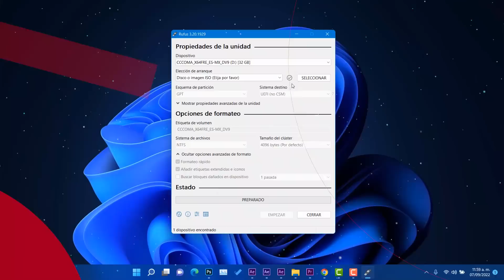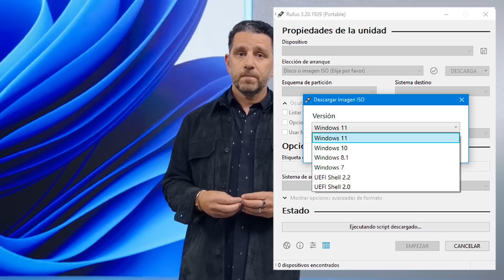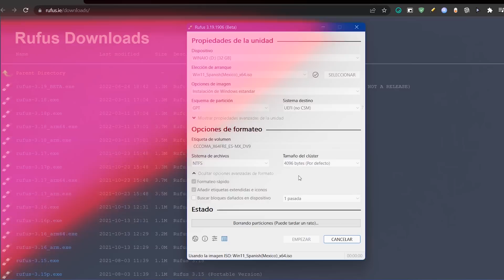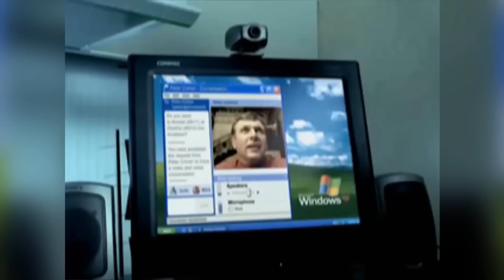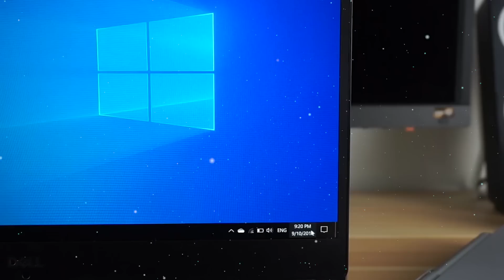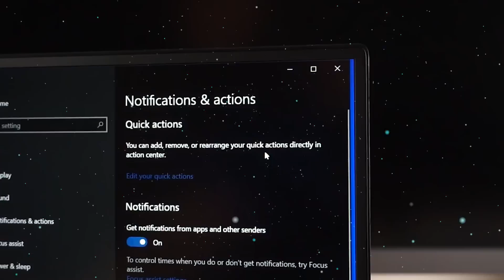😡MICROSOFT BLOQUEO NUEVA Función de RUFUS? /NUEVOS Requisitos en Windows 10 22H2?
✨Acaso es cierto que Microsoft se encargo de bloquear la nueva herramienta de RUFUS y de esta manera limitara sus funciones? / Windows 10 22h2 tiene nuevos requisitos como TPM y MÁS? SIGO?